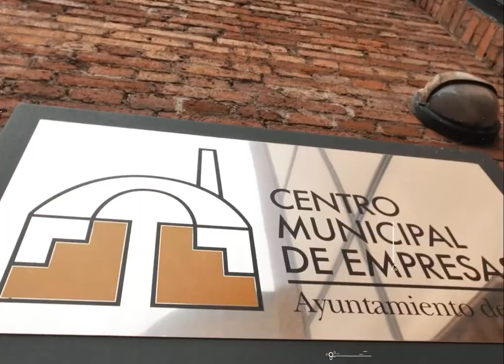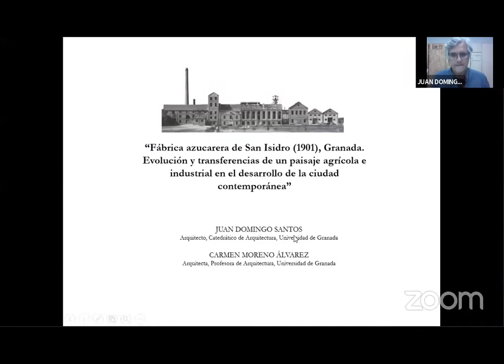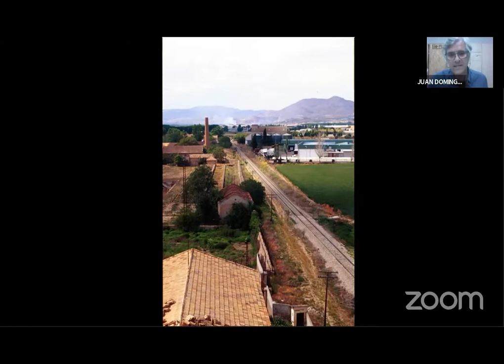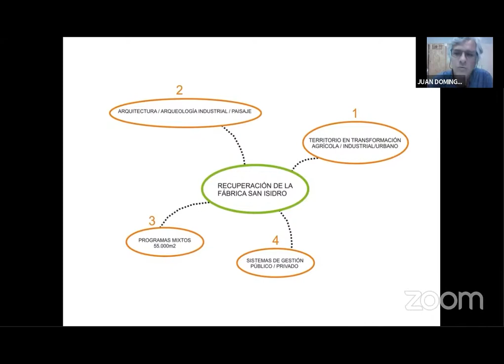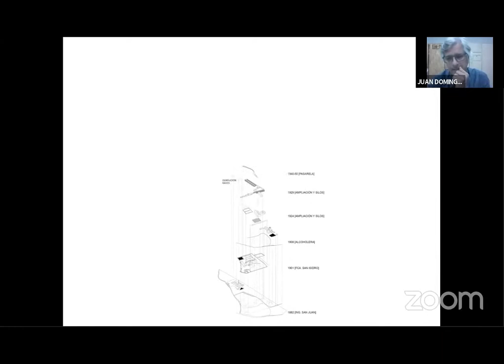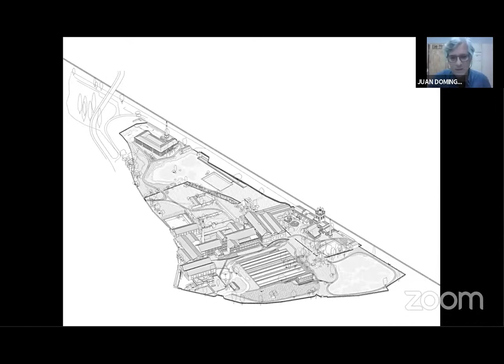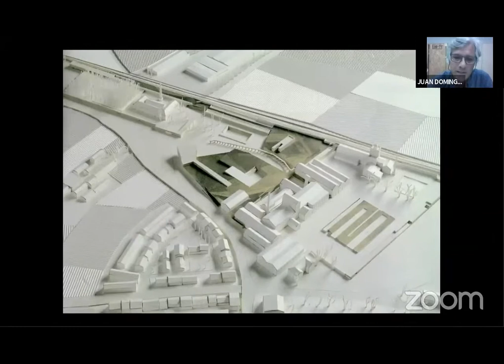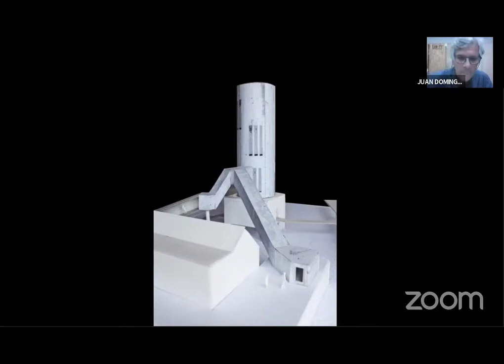Juan Domingo Santos y Carmen Moreno Álvarez | Webinar El Azúcar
Juan Domingo Santos, Arquitecto, Catedrático de Arquitectura, Universidad de Granada; y Camen Moreno Álvarez, Arquitecta, Profesora de Arquitectura, Universidad de Granada. “Fábrica azucarera de San Isidro (1901), Granada. Evolución y transferencias de un pasaje agrícola e industrial en el desarrollo de la ciudad contemporánea”.

El cultivo de la caña de azúcar y de la remolacha constituye la base productiva de ciertas sociedades que convirtieron estas plantaciones en un modelo socioeconómico y cultural de un territorio y su pueblo. La dimensión universal de este cultivo permite hablar de una identidad cultural del azúcar entre distintas regiones y lugares, en especial entre Latinoamérica y la España mediterránea con fuertes conexiones e influencias que han contribuido a crear una cultura compartida de técnicas agrícolas e industriales, tipologías arquitectónicas y tipos de paisaje.

Las temáticas tratadas abarcan miradas diversas sobre el azúcar con perspectivas que incluyen una visión histórica de la Habana y las relaciones de transculturalidad que se establecieron con España, el paisaje agroindustrial del azúcar y sus valores patrimoniales, la maquinaria y la contribución científica y tecnológica con la llegada de la revolución industrial, la arquitectura de las fábricas e ingenios azucareros, y las relaciones entre el paisaje agrario y el paisaje industrial en el desarrollo de la ciudad contemporánea. Un conjunto de reflexiones que dan cuenta de la trascendencia que tuvo el azúcar para configurar un patrimonio cultural de indudable interés y repercusión cuyo legado ha llegado hasta nosotros.